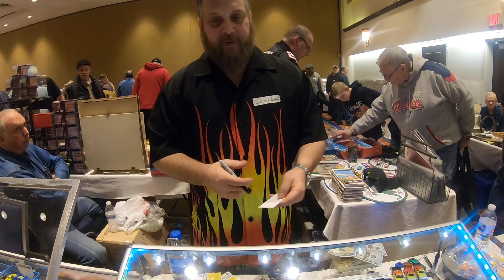Bob Beers Super Bowl Slot Car Show 2019 auroraslotcars Facebook Page III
Nice custom painted cars